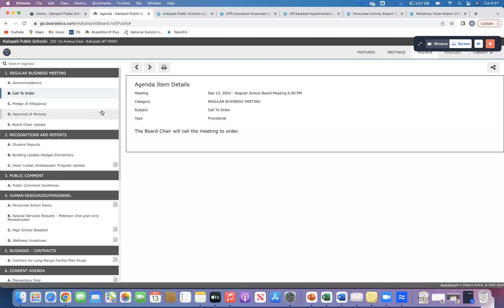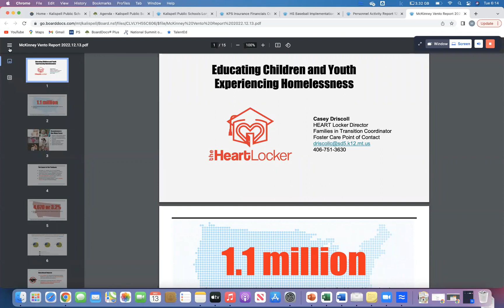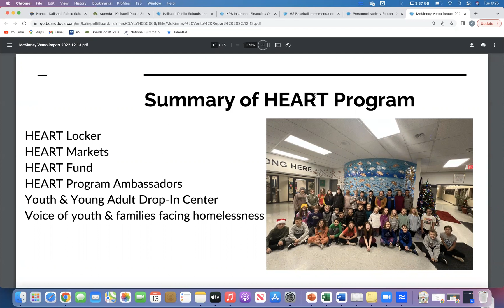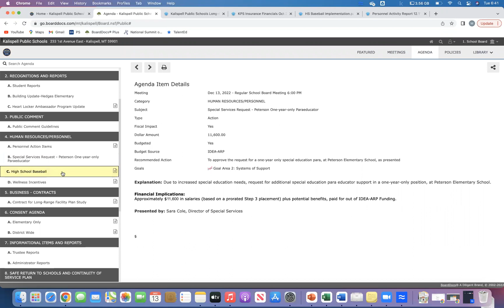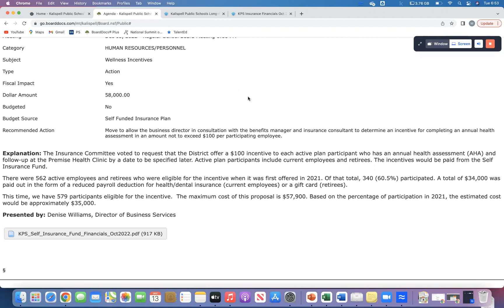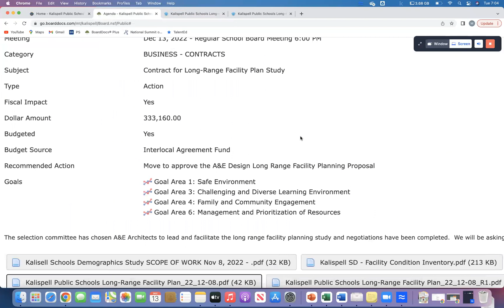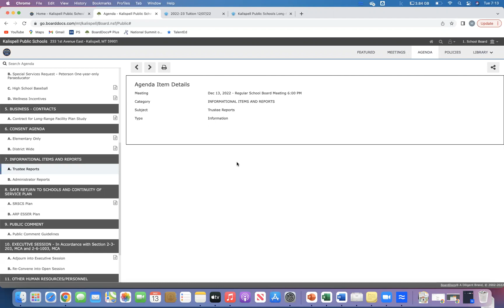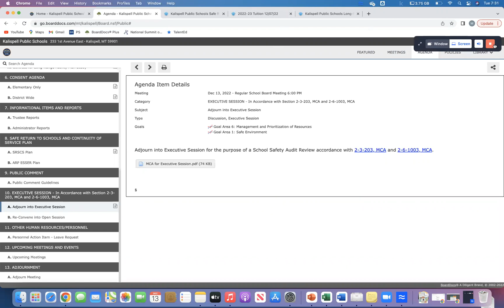Kalispell Public Schools Regular Board Meeting December 13th 2022